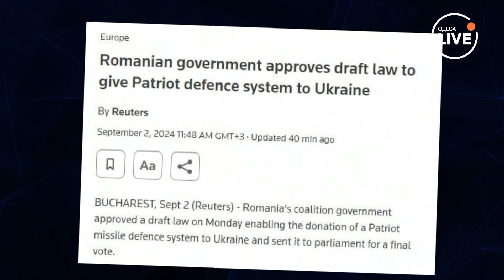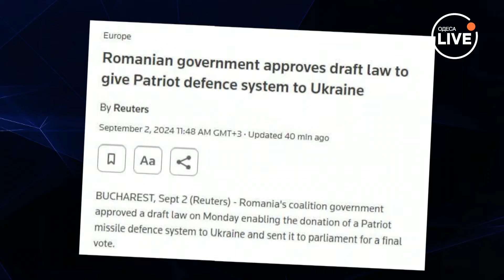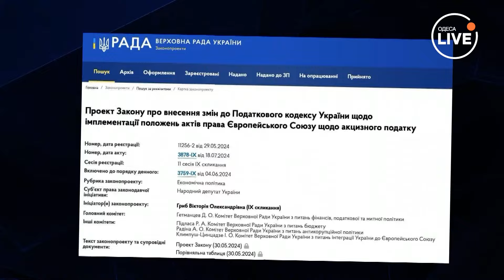❗️Наслідки атаки крилатими ракетами. Новини від Зеленського. Затримання паліїв авто ЗСУ | Odesa.LIVE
🔴Є руйнування, пожежі та поранені: окупанти атакували Київ крилатими та балістичними ракетами.
🔴Поліцейські спільно з СБУ затримали групу паліїв авто військових.